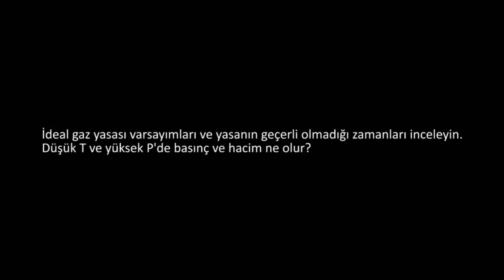Gerçek Gaz ve İdeal Gaz Karşılaştırılması (Kimya)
Gerçek gazlar ve ideal gazların farlılıkları konu anlatımı ders videosu.

Real vs ideal gas behavior *